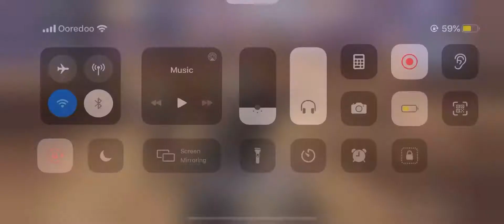Oued souf vs Geulma Miramar By Winnie